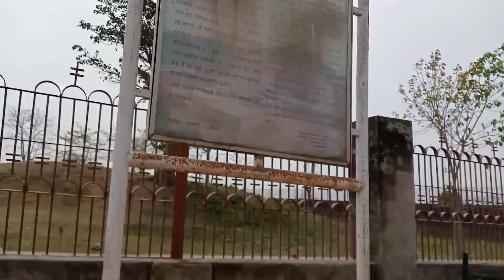श्रावस्ती नाग पिंड अंगुलिमाल गुफा! shravasti Nag Pind angulimal gufa